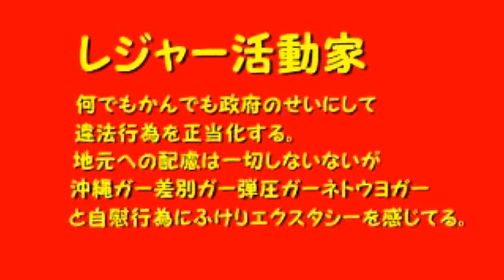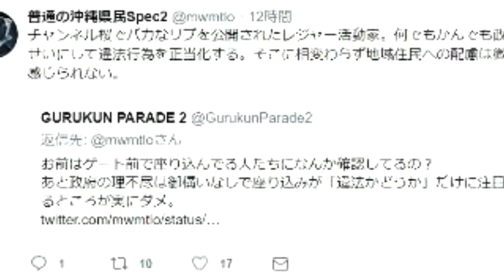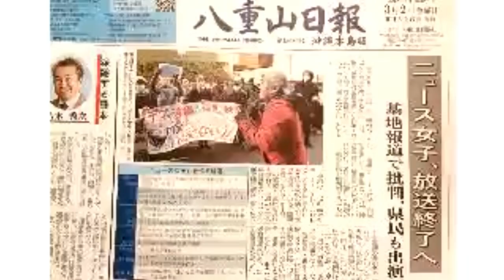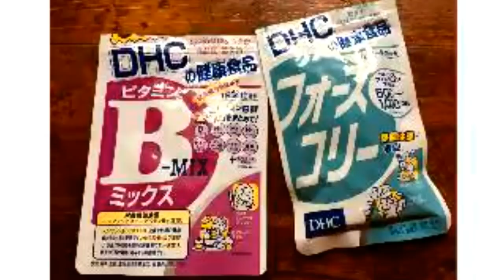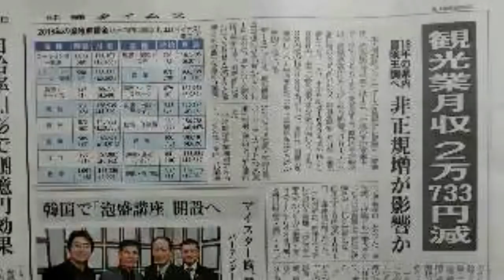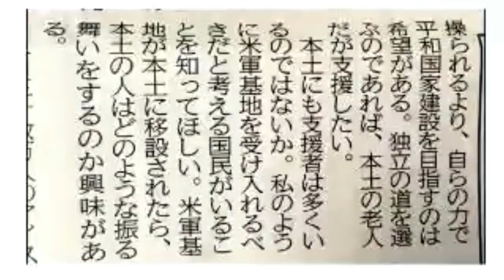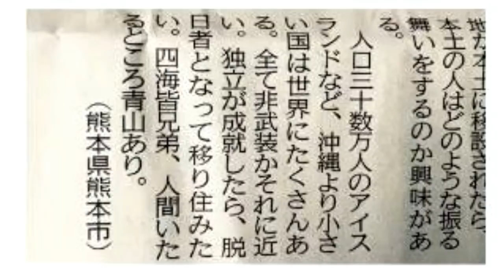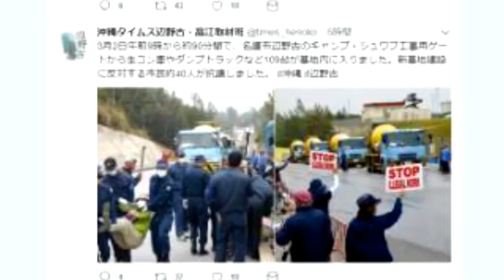ボギー大佐の言いたい放題 2018年03月02日 21時頃 放送分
2018年03月02日　21時　放送のボギーチャンネルです

本日の放送は、まずは新しいタイプの活動家のご紹介です。続きまして、イベントのご紹介、我那覇真子さんの全県縦断キャラバンのご紹介でした。続きまして、ニュース女子放送終了のニュースですが、MXでの放送がなくなるだけで、ニュース女子自体の放送は続きます。続きまして石垣市長選挙です。またどん引きのパフォーマンスをしております。次は、観光業が盛んな沖縄ですが、観光業の月収が２万円減とのこと。沖縄の観光業は安売りされている証左と言えます、次は国際通りに変な連中が出現しております。最後は辺野古の活動家の模様をお送りしました。まさに、レジャー活動家です。詳細は動画をご覧ください。

2018年01月01日からはボギーチャンネル、わんぬうむいラジオの動画、ゲンちゃんの耳ぐすいや命ぐすいのラジオ放送の動画はこちらに独立させます。

新企画消せば増えるよシリーズもお願いします。

日本を愛し沖縄を護る心で依田啓示さんをサポートする会